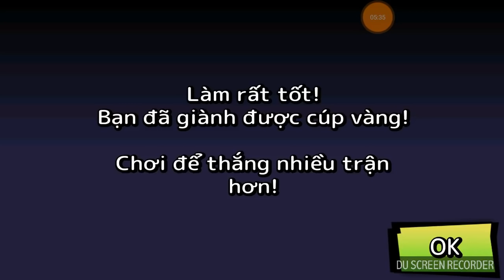✔️ Cô tiên xinh đẹp Zombie Tsunami HNT chơi game Tsunami Zombie vui nhộn #149 New 149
The Flash Tướng mới Siêu anh hùng HNTChoi game nhanh hơn tia chớp đã về Liên quân Arena of Valor HNT Channel New 136